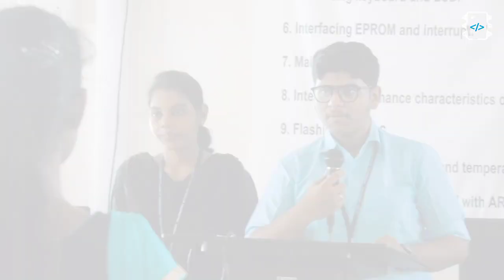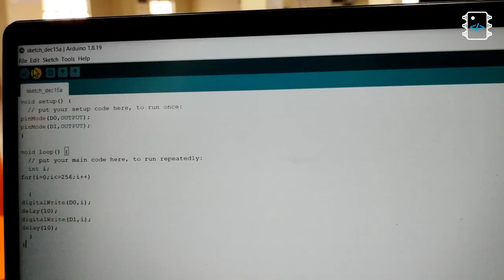Fundamentals of Automation using Embedded systems | Electronic Spark Club | ECE | GCE Srirangam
One-day workshop on "Fundamental of Automation using Embedded System" jointly organized by the Department of Electronics and Communication Engineering - Electronic Spark Club, Government College of Engineering Srirangam and LABGENICX, Coimbatore held on 15th December, 2022.

Co-ordinator(s)
Dr.T.Shankar  AP/ECE
Prof.D.Kalaiarasan  AP/ECE